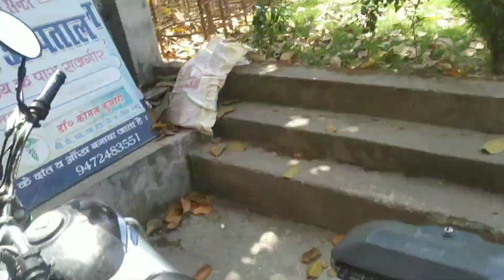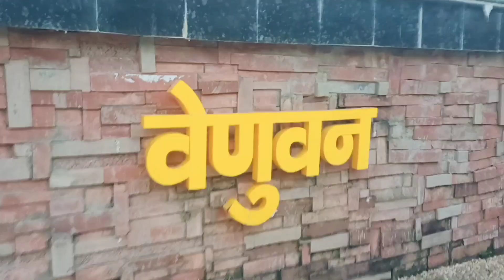Rajgir venuvan park | Aaj to maja agya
chote se city ka chota vlogger

lot's of ❤️.